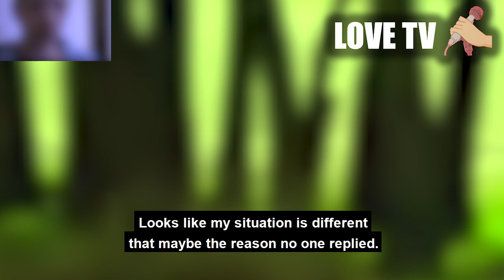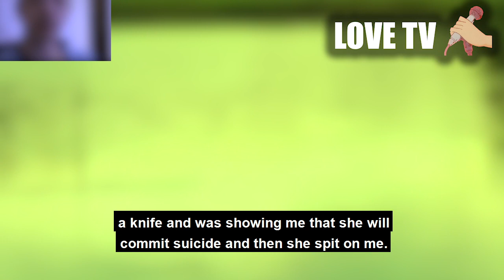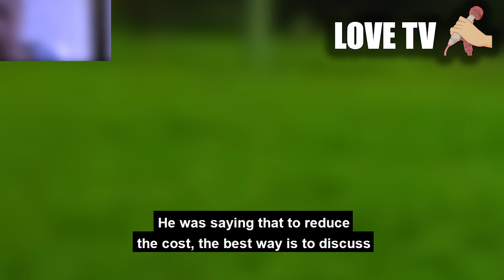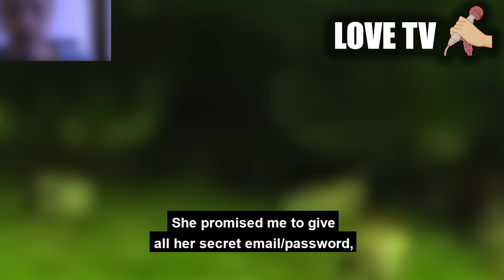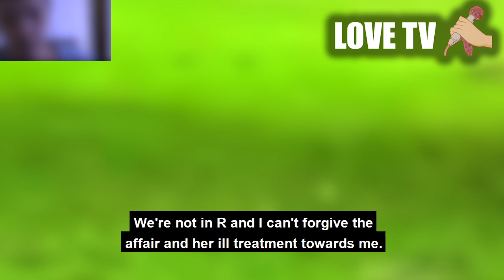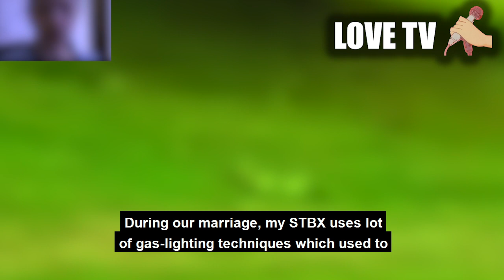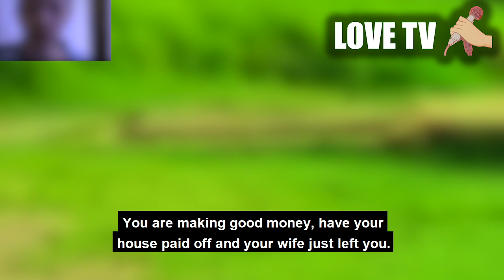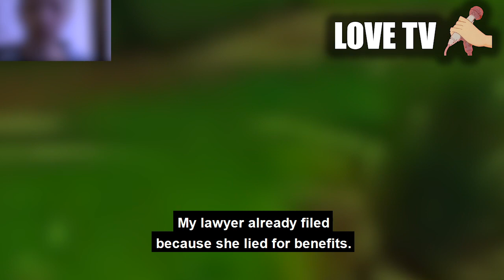Move forward! Two endings AFTER DIVORCING Wife because of infidelity in marriage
two endings is better than one for finding out solutions in your marriage